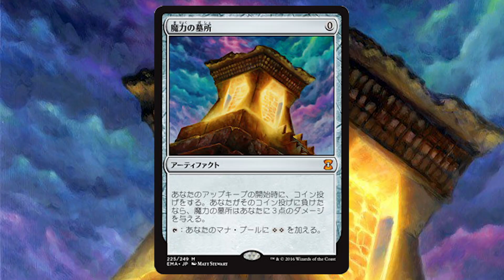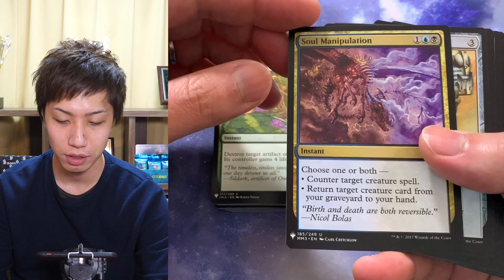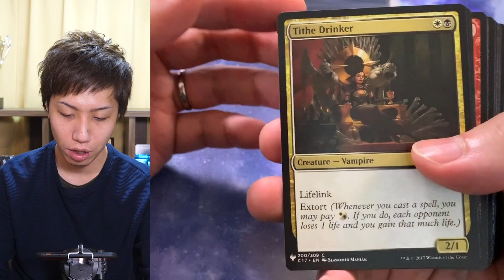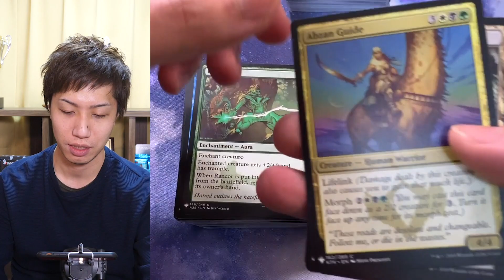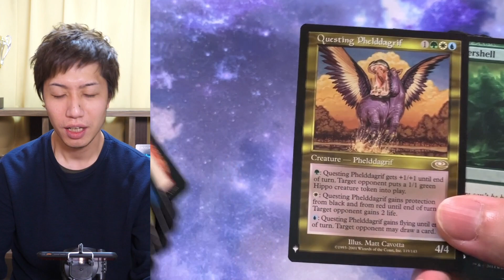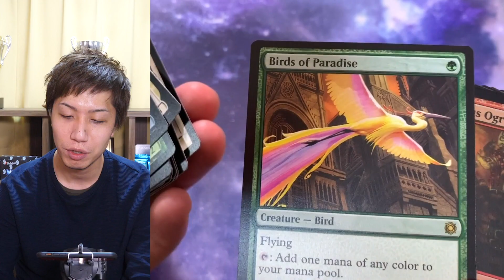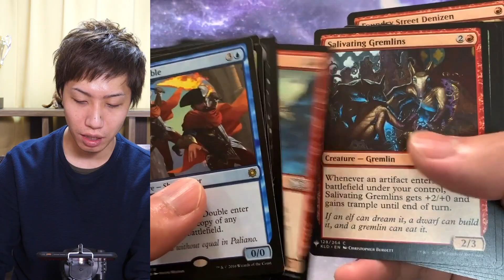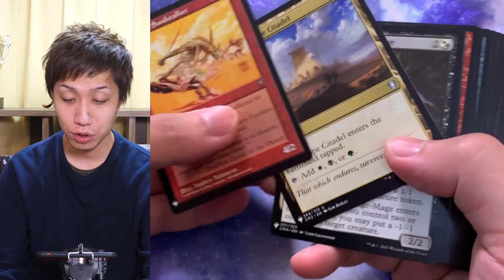【MTG】大興奮!! ミステリーブースター1BOX開封おかわり Open Mistery Booster Box Again